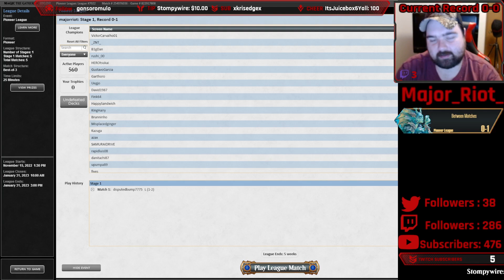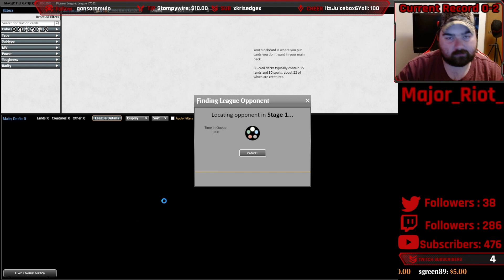[Pioneer] Gruul Vehicles Midrange League Grinding Part IV (Part 4) | All About Town | MTGO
Sup folks?! I attempt to play more Gruul Vehicle Midrange but this video gets messed up because once again, for the 6th time, in a 24 period, my power goes out. So there is no match 2. I do wonder how this deck gets past Cavalier of Thorns?

Match 1: Mono Green [3:40]
Match 3: Izzet Prowess [39:40]
Match 4: Rakdos Sacrifice [1:09:30]
Match 5: Fires of Invention [1:26:45]